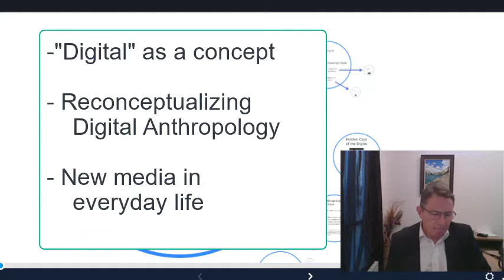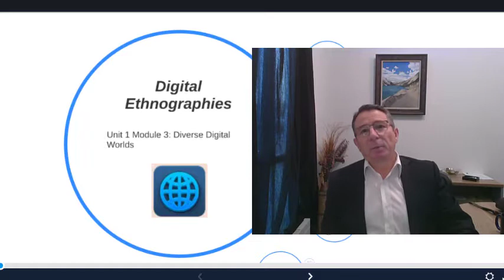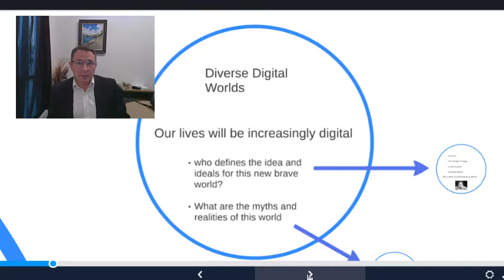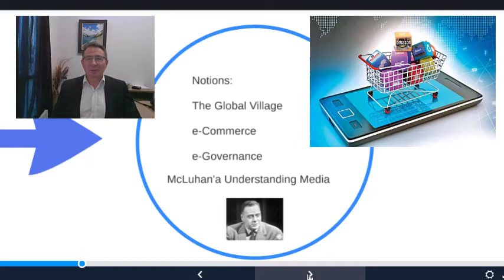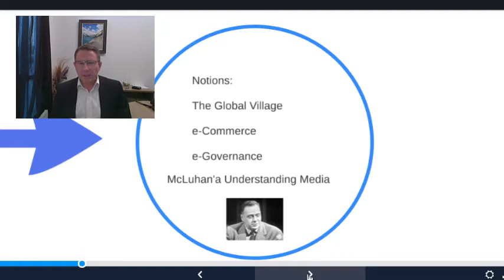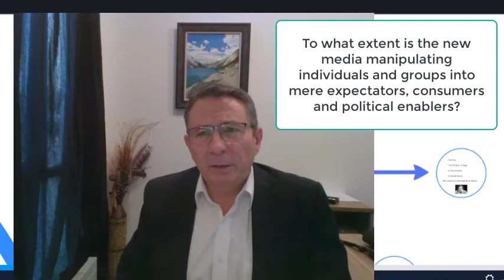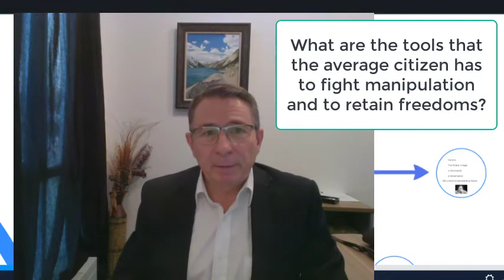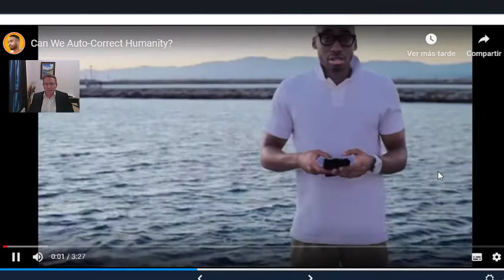SBS335 Diverse Digital Worlds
Unit 1 Module 3